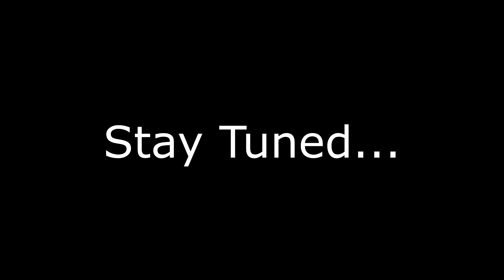The Story of Basaran and Dirge - Shadow of the Colossus Remastered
IT'S A TURRRRTTTLEE! And a sand worm. Epic.
I'm pretty passionate about this game... I hope y'all see the same value in it. :D

FAQ:
I record on the PS4 using an Elgato HD60
I livestream using OBS Studio.

PC Specs:
16.0 GB RAM
64 bit Win 10